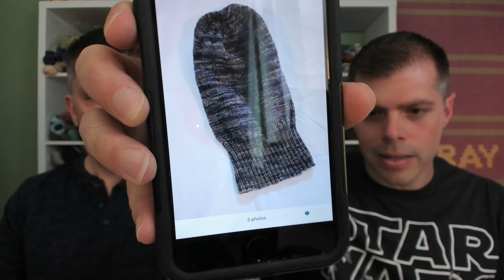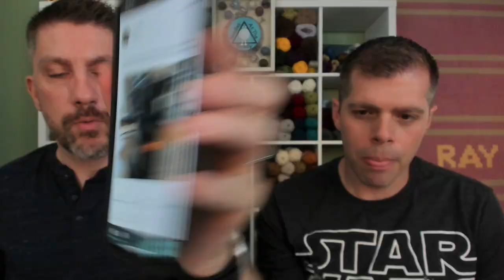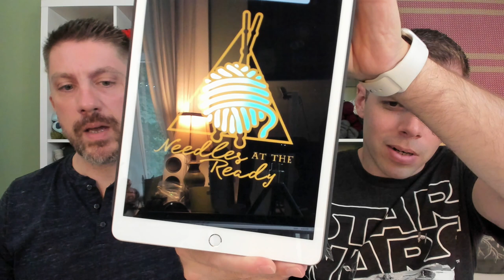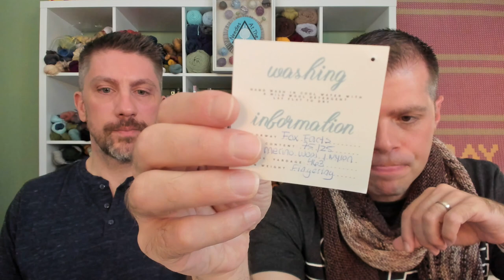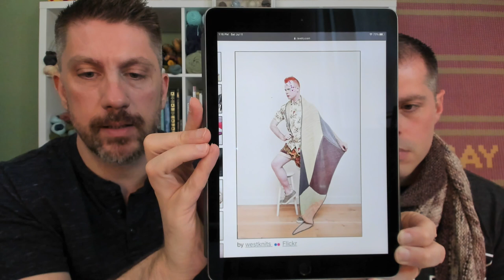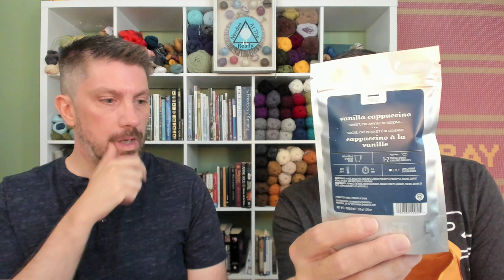Needles at the Ready: Episode 14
Let’s hear it for the boys KAL

Our New Logo by: Mario Cabaccang

Shops, Stores, and More:

Knit for Brains Designs
Twinkle N Twilight
Naughty Knitting Sacks